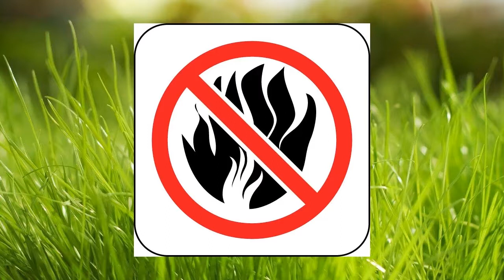Climate Change Final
may cancer ka? climate changeeeee :-)